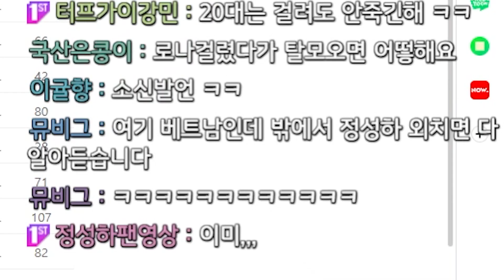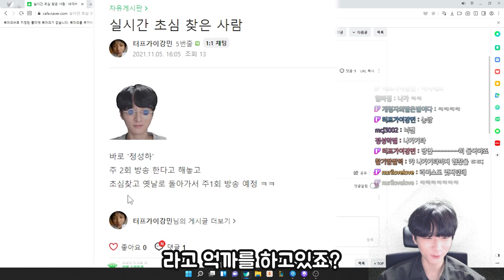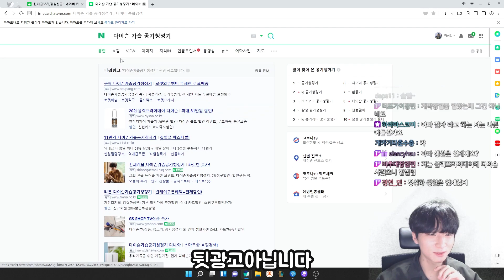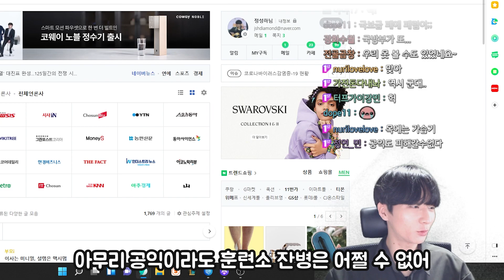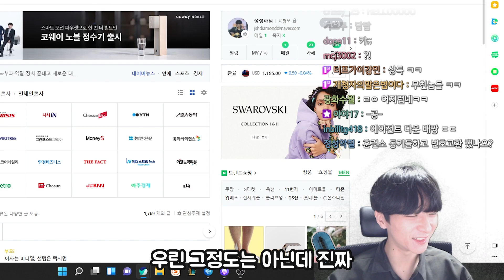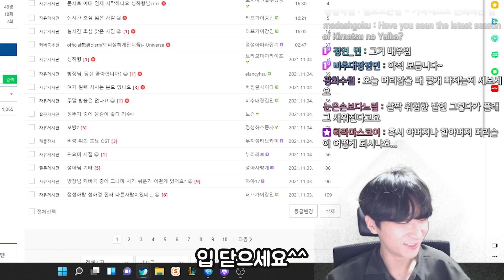이 사람 진짜 탈모임???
7:00 사랑이나 - 사랑니가 오타입니다 ㅎ